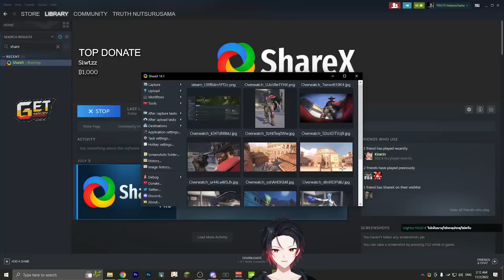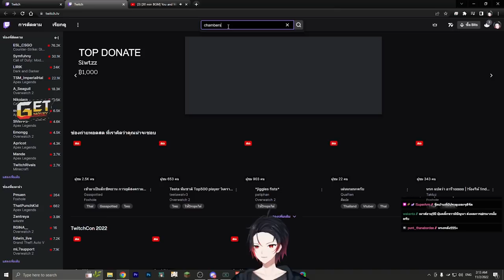Season 15 Eclipse มาแล้ว !! แมพใหม่ Broken moon ตัวใหม่ Catalyst !! | Apex legends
Time stamp :
0:00 First impression
1:30 Skin / ร้านค้า / UI ใหม่
4:15 R99 สกินใหม่ Symbiote
4:39 เทสสกิล Catalyst
11:54 เทส L-Star หลังบัพ ลด Recoil นัดแรก
12:40 Catalyst Gameplay 1
14:54 Game 1 - Passive Reinforce ประตู
16:15 Game 1 - Zip Rail
17:35 Game 1
27:13 Game 1 หน้า Winning ใหม่
27:32 Catalyst Gameplay 2
40:15 Catalyst Gameplay 3
56:15 Catalyst Gameplay 4
1:10:25 Catalyst Gameplay 5
1:25:40 ดู Charm Rank
1:26:40 Re-45 Care package
1:27:50 Flatline , R301 Anvil Receiver Test
1:28:41 L-Star
1:29:29 Doubletap
1:31:21 ความคิดเห็นเล็กน้อย เกี่ยวกับ Catalyst

Twitch.tv/NutsuruSama